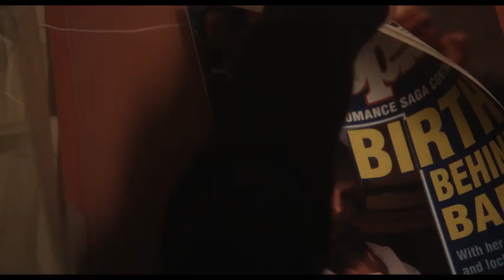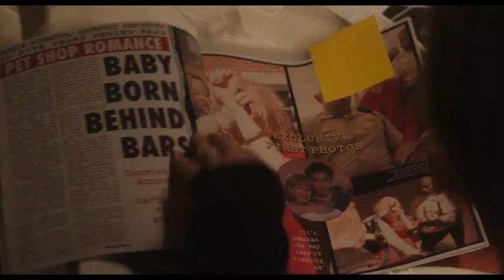MAY DECEMBER Trailer || 2023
MAY DECEMBER Trailer (2023) Natalie Portman, Julianne Moore, Todd Haynes